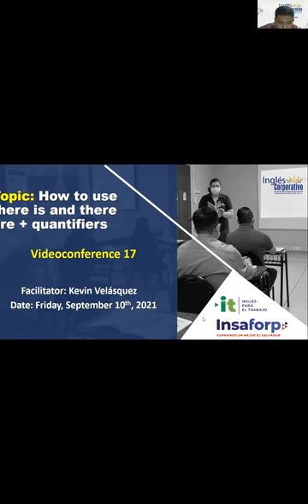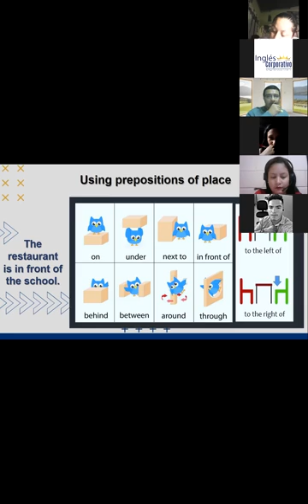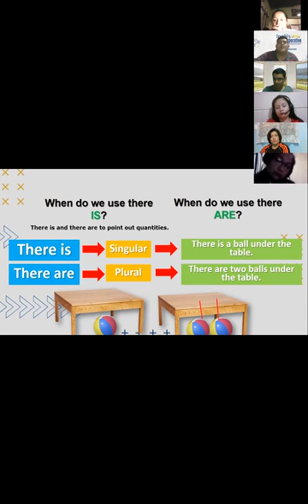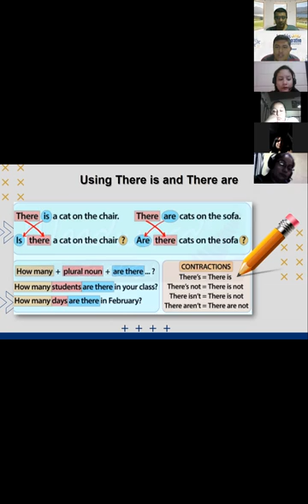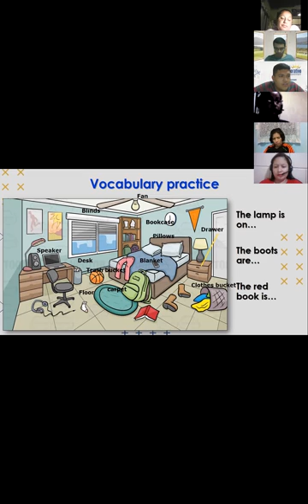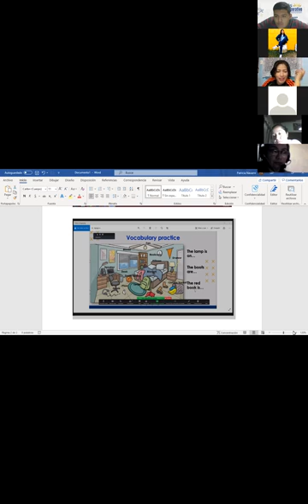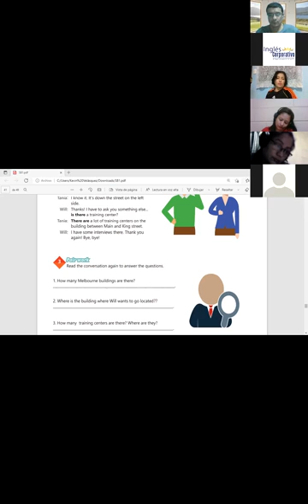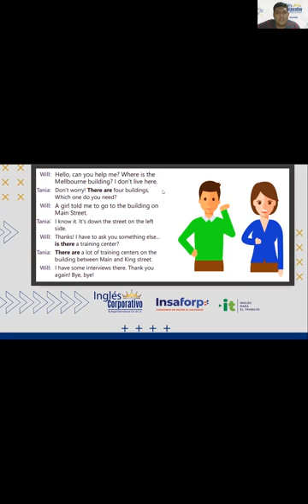Ingles Corporativo-Videoconferencia #17 HOW TO USE THERE IS AND THERE ARE + QUANTIFIERS